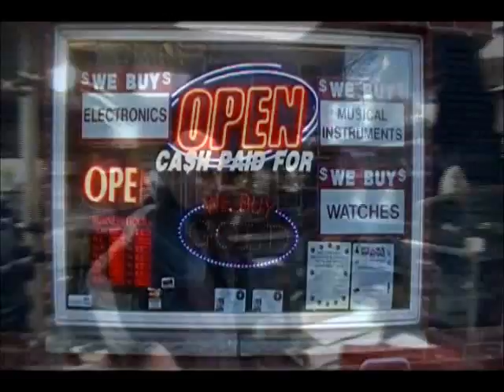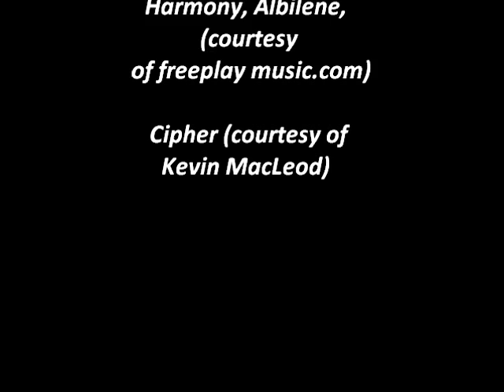Walden Pawn season 3 episode 4 Twins come into shop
Two twins confuse Alberto